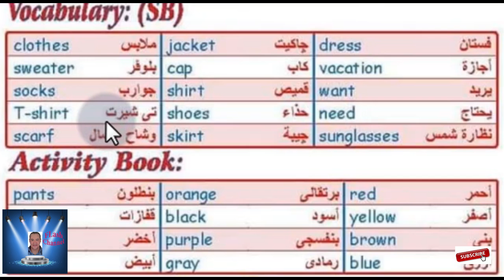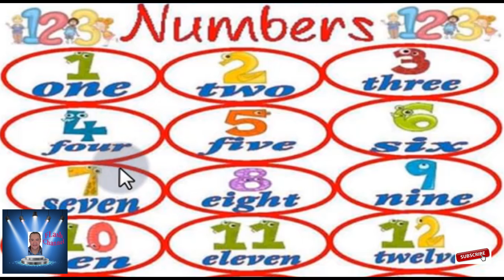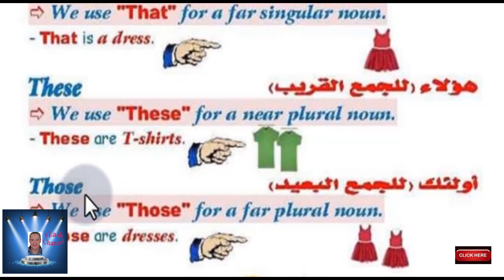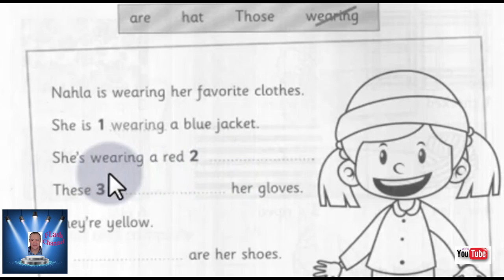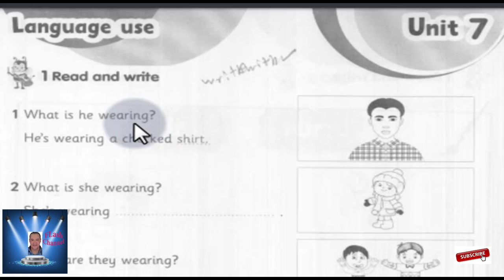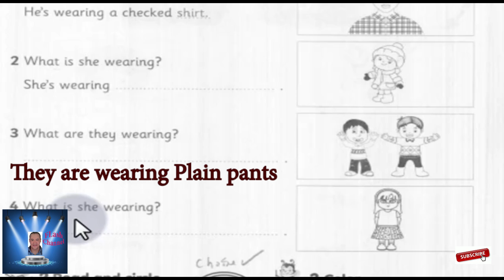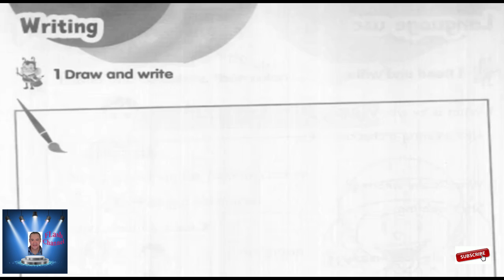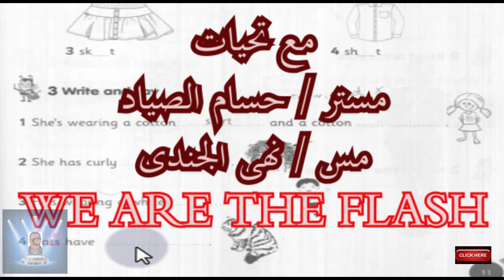أولى ابتدائى Grammar الوحده السابعه الجزء الثانى مع الحل بالشرح من كتاب الانشطه أولى ابتدائى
أولى ابتدائى Grammar الوحده السابعه الجزء الثانى مع الحل بالشرح من كتاب الانشطه أولى ابتدائى CONNECT PLUS